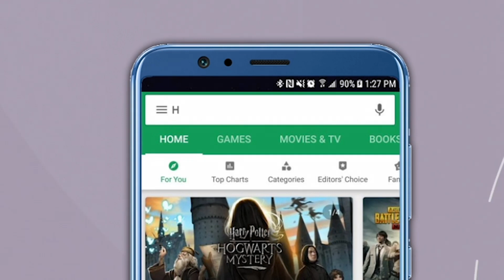१० वी १२ च्या परिक्षा पुढे ढकलल्या ,'या' महिन्यात होणार परिक्षा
राज्यातील विद्यार्थी आणि पालकांचे लक्ष लागून राहिलेल्या १०वी आणि १२वीच्या विद्यार्थांसाठी अतिशय महत्वाची बातमी आहे. कोरोनाचा वाढता प्रादुर्भाव लक्षात घेता १०वी आणि १२ वीची परीक्षा पुढे ढकलण्याचा निर्णय घेण्यात आला आहे. शालेय शिक्षणमंत्री वर्षा गायकवाड यांनी ही घोषणा केली आहे. आता १२वीची परीक्षा मे महिन्याच्या अखेरीस तर १०वीची परीक्षा जून महिन्यात होणार आहे.

मुख्यमंत्री उद्धव ठाकरे आणि शिक्षणमंत्री वर्षा गायकवाड यांची बैठक पार पडली होती. या बैठकीला उपमुख्यमंत्री अजित पवार देखील उपस्थित होते. यावेळी १०वी आणि १२वीच्या परीक्षा घ्यायच्या की नाही, यावर बराच वेळ चर्चा केल्यानंतर अखेर परीक्षा पुढे ढकलण्याचा निर्णय घेण्यात आला आहे.